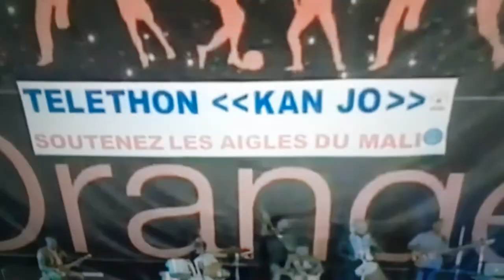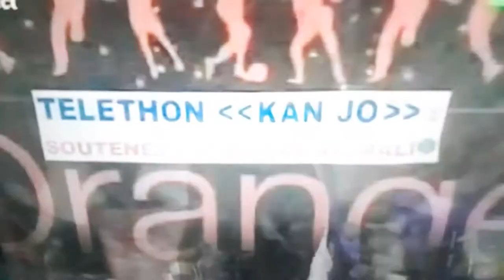sèssè Doumbia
sèssè Doumbia  avec Babani Koné